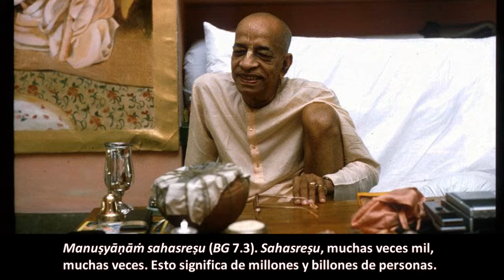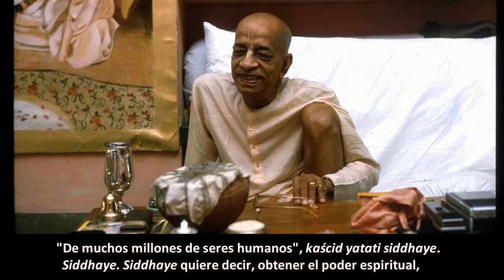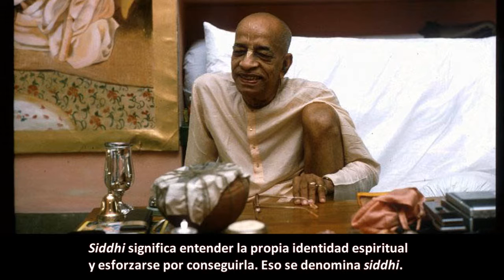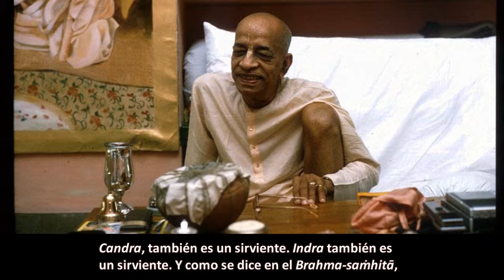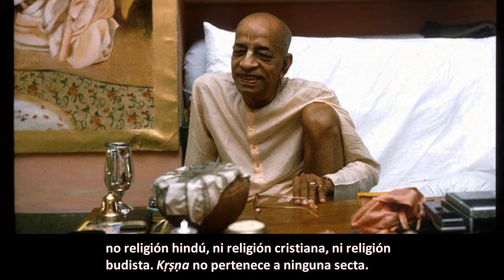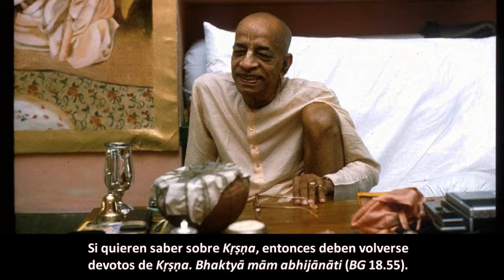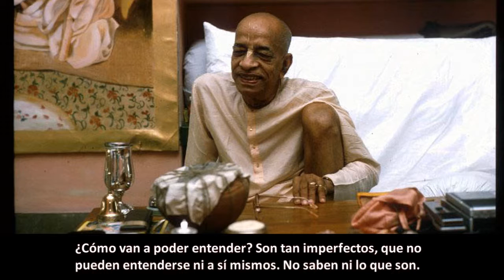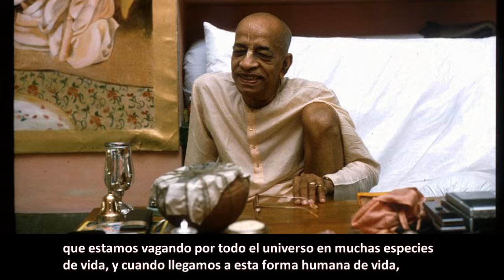BG 7.3 Prabhupāda. Clases en español subtituladas. Bombay, India 18 febrero 1974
Existen diferentes tipos de hombres. Y de esos millones y trillones diferentes tipos de hombres en la forma humana de vida, algunos pueden intentar lograr el éxito de la vida. ¿Cuál es que el éxito de la vida? El éxito de la vida, consiste en entender la identidad espiritual.